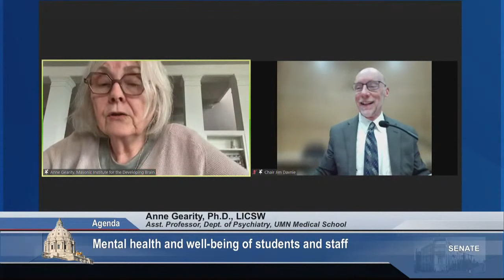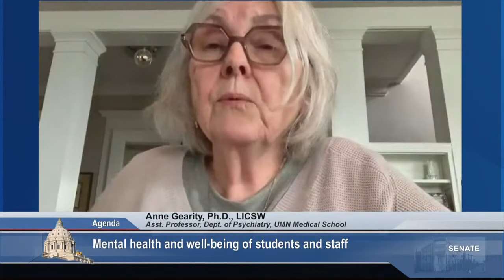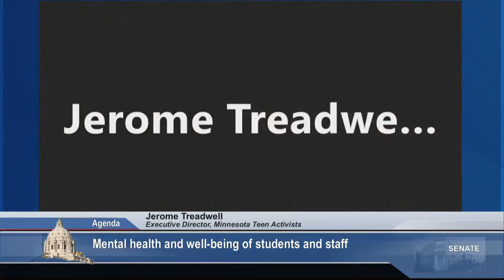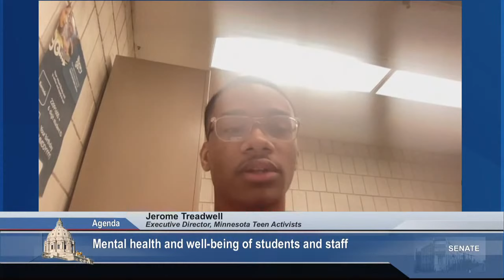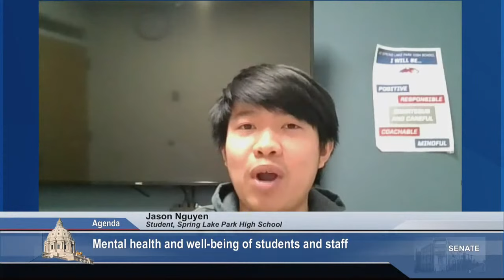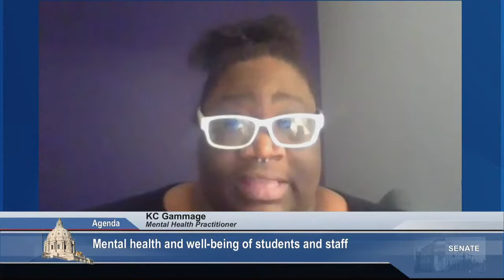Conference Committee on H.F. 4300 – Omnibus Education Policy and Supplemental Funding - 5/9/22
Mental health and well-being of students and staff. Presentations from students, practitioners, student support personnel and school staff.